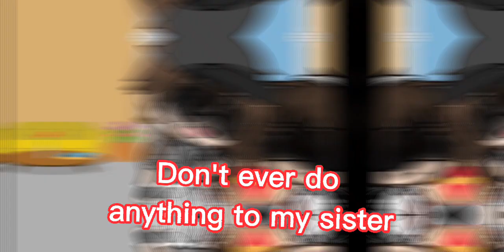part 3 of I hate my sister meme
what a shame meme